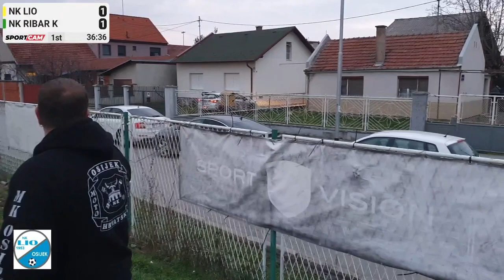Prijateljska utakmica LIO - Ribar